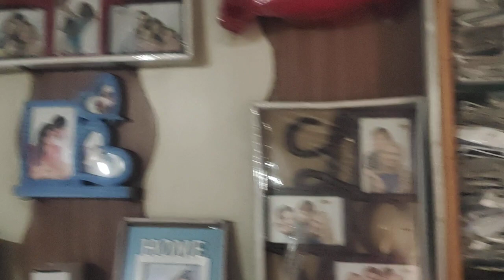Jiotaz. com saplimesan printing